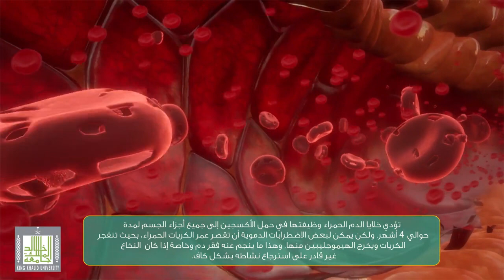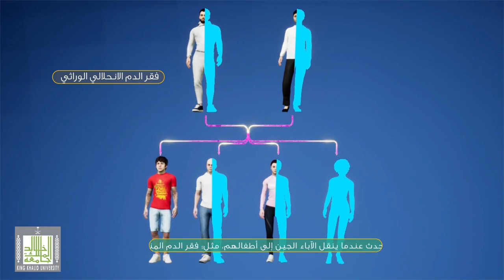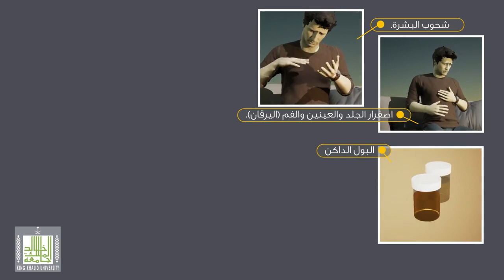أنيميا تحطم خلايا الدم الحمراء - Hemolytic Anemia